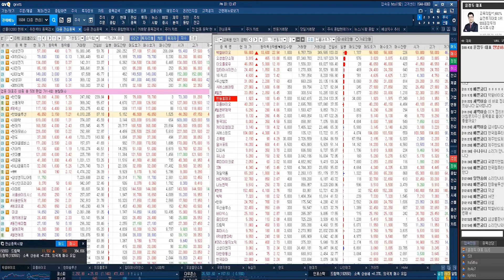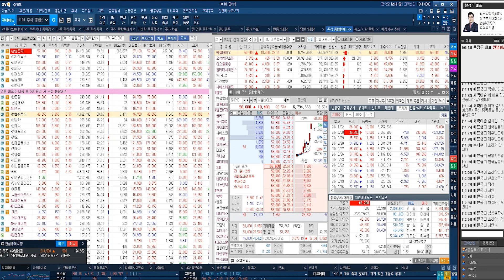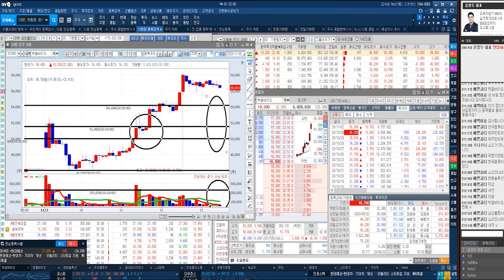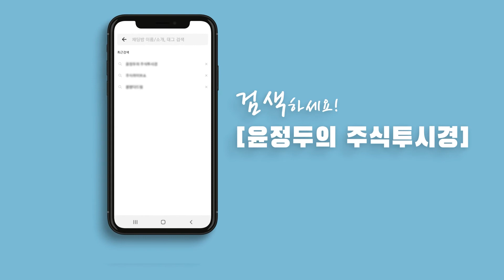축 누적 90% 수익 박셀바이오 일봉 & 주봉 GAP 목표 7만원 56500원 이탈시 50% 차익실현 55000원 이탈시 전량 차익실현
◆교육의 힘

◆11월 폭등랠리 가능
◆시장전망 및 대응전략

◆축 90%수익 박셀바이오
◆주봉 GAP 목표주가 70,000원

◆재편입 1분봉 기준 49,350원
◆재편입 이후 고점 58,000원

★2020년 11월 02일 10:20

★2020년 10월 30일 09:46

★2020년 10월 27일 10:27

★2020년 10월 27일 10:07

1개월 300만원
8+6개월 2,400만원

*방송시간: 일 ~ 목 20:00 ~ 22:00

1탄★거래량↑GAP 급등주
2탄★상따↑매직시그널
3탄★캔들↑X-파일 4대천왕
4탄★실전 그랜빌↑뽀개기
5탄★주도주&단기공략주

★2020년 11월 02일 13:13

축 박셀바이오 재공략 대성공 누적 80%이상 수익
★2020년 11월 02일 11:37

SK하이닉스 교육
★2020년 11월 02일 10:33

박셀바이오 종목 가격 설정범위 교육
★2020년 11월 02일 10:20

시황 & 축 70%수익확정 박셀바이오 51500원 전량차익실현 & 5분봉 30만주 수반 + 50500원 재돌파시 재편입 고려
★2020년 11월 02일 09:57

2020년 팍스경제TV ‘윤정두의 주식투시경’
2019년 팍스경제TV ‘윤정두의 주식투시경’
2018년 아시아경제TV ‘윤정두의 주식투시경’
2017년 한국경제 와우TV 종목의 법칙
2016년 SBSCNBC 성공투자 오후증시
2016년 서울경제TV ‘윤정두의 주식투시경’

2007년 대우증권 실전투자대회 7,681% 1위
2009년 NH선물 해외파생상품 실전투자대회 1위
2006년 삼성증권 실전투자대회 1위
2006년 현대증권 ELW 실전투자대회 1위
2003년 제일투자증권 실전투자대회 1위
2002년 메리츠증권 실전투자대회 1위
2001년 겟모어증권 실전투자대회 2위

11월2일(전일) 증권사 애널리스트들이 발표한 투자의견을 분석해 봤다.전일 국내 증권사 애널리스트들이 발표한 투자의견은 총 200건을 기록했으며, 이중 목표주가 상향 의견은 총 56건을, 목표주가 하향 의견은 총 15건을 기록했다. 이에 따라 전체 투자의견 중 목표주가 상향 의견은 28.00%를 차지했으며, 목표주가 하향 의견은 7.50%를 차지했다.보다 자세히 살펴보면, 전체 투자의견 중 가장 많이(%기준) 목표주가가 상향된 종목은 만도(으)로, DB금융투자증권은 만도에 대해 목표주가를 32,000원에서 47,000원으로 약 46.88% 상향 조정했다.한편, 전일 기준 애널리스트 커버 종목 중에서 목표주가 괴리율이 가장 낮은 종목은 카카오게임즈 (KQ:293490)(으)로 나타났다. 카카오게임즈은(는) 현재 3개의 증권사에서 목표주가를 추정 중에 있으며, 현재주가(전일종가기준) 45,150원 대비 목표주가 35,667원을 기록해 -21.00% 괴리율을 기록하고 있다. 그 뒤를 이어 한올바이오파마, 휴젤, 두산인프라코어 등이 낮은 괴리율을 기록하고 있다. 반면, 가장 높은 괴리율을 기록하고 있는 종목은 대한해운(으)로 목표주가 4,680원 대비 현재주가(전일종가기준) 1,590원을 기록해 194.34%의 괴리율을 기록하고 있다. 그 뒤를 이어 한올바이오파마, 네오위즈, 오이솔루션 등도 높은 괴리율을 기록하고 있다.